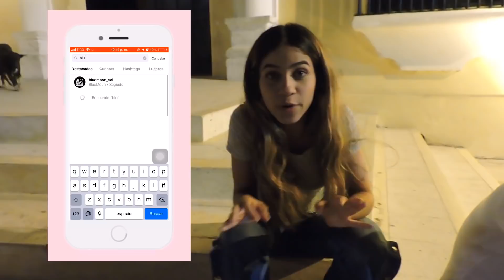Asi es EL CENTRO HISTORICO DE SOLEDAD Atlantico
Este es el centro histórico de Soledad - Atlántico, un lugar lleno de historias y magia. Para llegar es muy fácil, aquí te dejo la dirección: Cra. 19 #13-2, Soledad, Atlántico. Quizás sea un municipio pequeño en crecimiento, pero tiene cosas tan lindas como su centro. Puedes pasar un momento agradable si vas de visita.
Te invito a seguirme por Instagram para estar más conectados, aquí te dejo el